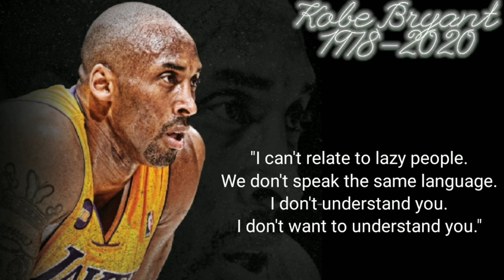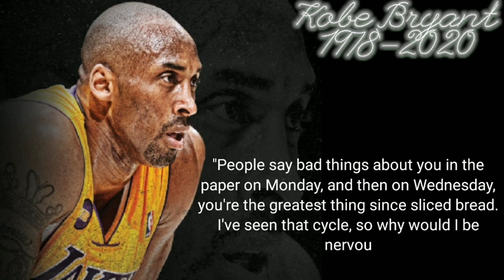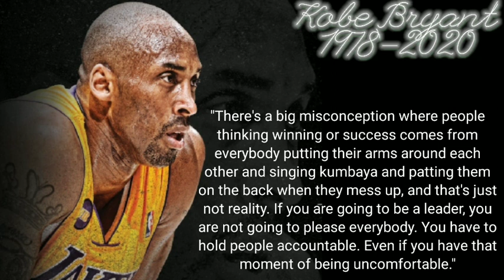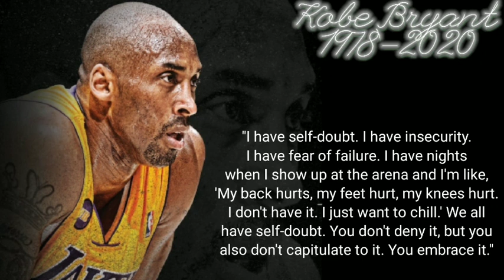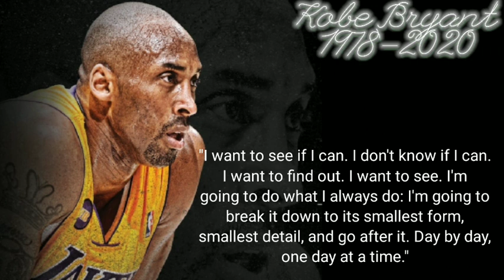KOBE BRYANT Quotes That Are Full of Motivation And Inspiration For Success.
Kobe Bean Bryant is an American professional basketball player. Playing as shooting guard, Bryant spent his entire 20-year career with the Los Angeles Lakers in the National Basketball Association. Wikipedia
Born: August 23, 1978, Philadelphia, Pennsylvania, USA
Died: January 26, 2020, Calabasas, California, America
Height: 1.98 m
NBA Draft: 1996
Spouse: Vanessa Laine Bryant (r. 2001–2020)
Children: Gianna Maria Onore Bryant, Natalia Diamante Bryant, Bianka Bella Bryant.